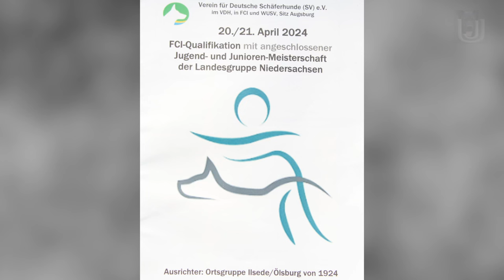Christina Rudolf mit dem Rüden O´Conner vom Luberg im Schutzdienst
SV LG Niedersachsen FCI 2024 in Ilsede